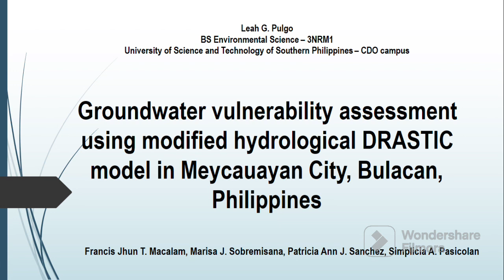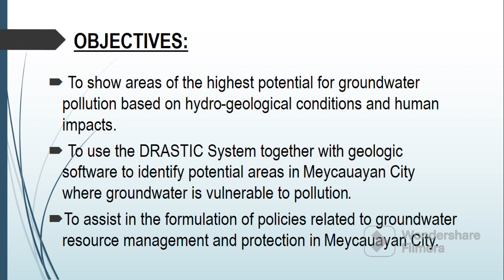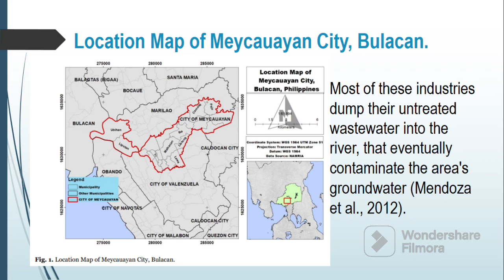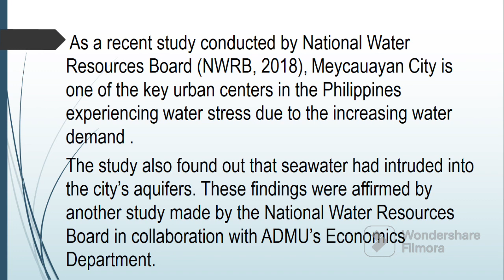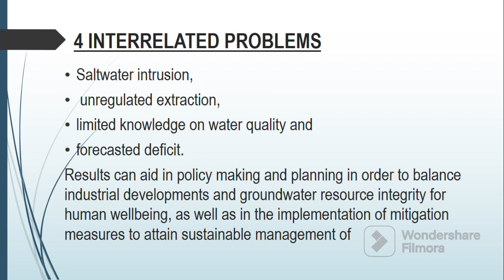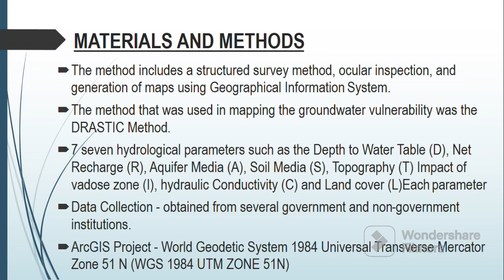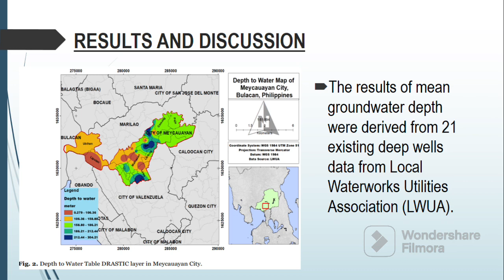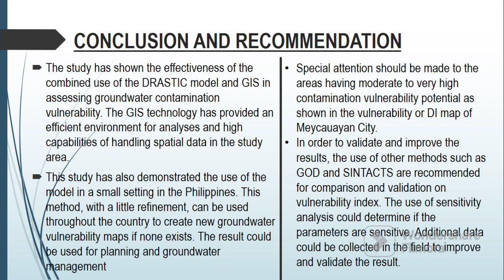GROUNDWATER VULNERABILITY ASSESSMENT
The topic is all about Groundwater vulnerability assessment using modified hydrological DRASTIC model in Meycauayan City, Bulacan, Philippines

Leah G. Pulgo
BS Environmental Science – 3NRM1
University of Science and Technology of Southern Philippines – CDO campus
ES313- Introduction to Geographic Information System